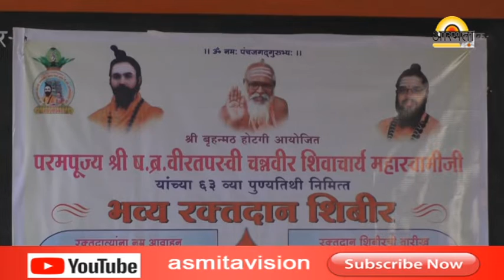Asmita vision news Solapur/रक्तदान शिबीर /25-*1-2019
news channel solapur mahharashtra/रक्तदान शिबीर /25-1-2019